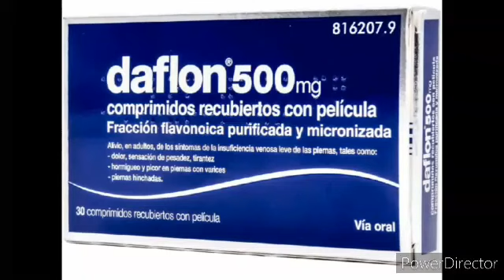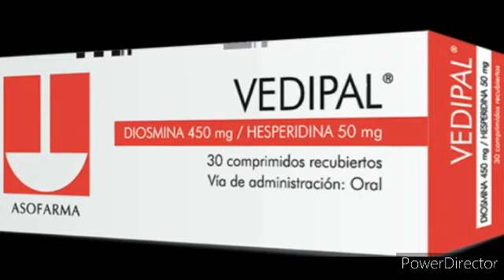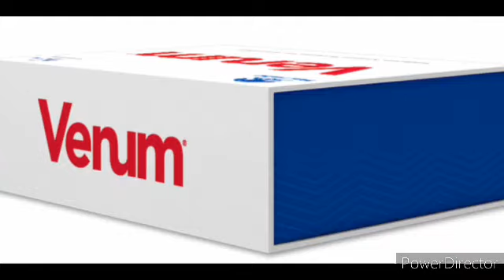Diosmina mas Hesperidina para que sirve.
Indicaciones terapéuticas
Diosmina + hesperidina

Tratamiento de los síntomas relacionados con la insuficiencia venosa leve en adultos. Alivio de los síntomas relacionados con las hemorroides como el dolor o la inflamación en la zona del ano en adultos.

Posología
Diosmina + hesperidina

Vía oral. Administrar con las comidas.

Contraindicaciones
Diosmina + hesperidina

Hipersensibilidad a flavonoides.

Advertencias y precauciones
Diosmina + hesperidina

No utilizar de forma prolongada. En el tratamiento sintomático de las hemorroides no sustituye el tratamiento específico de otras patologías del ano. El tratamiento debe ser utilizado a corto plazo. Si los síntomas no remiten rápidamente, revisar el tratamiento. No se ha establecido la eficacia y seguridad en niños y adolescentes menores de 18 años.